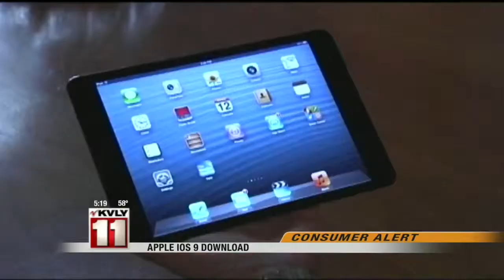5:00pm News September 18-Part 2